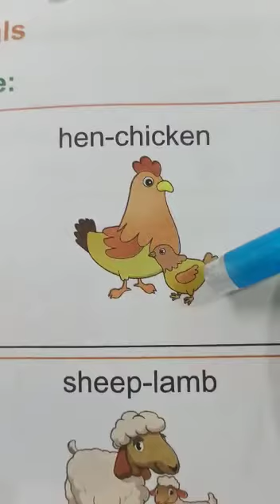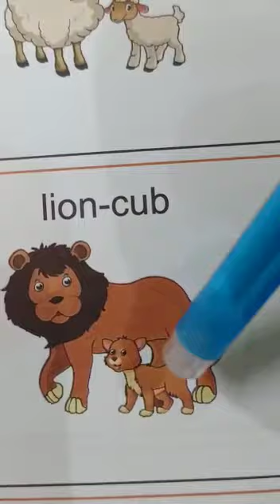UKG, Babies of animals , By...SS